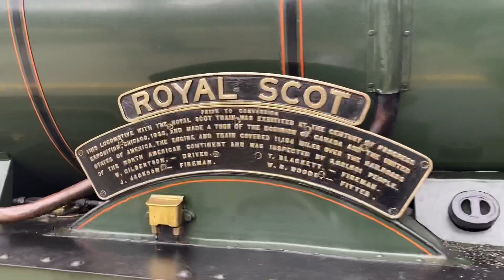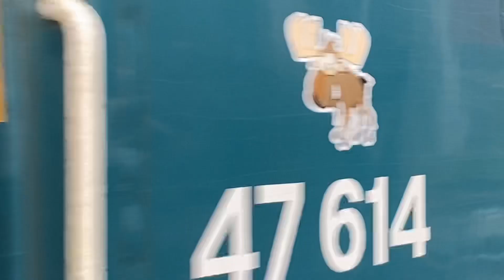47614 (47853) & 46100 ‘Royal Scot’ Welsh Marches Express Railtour @ Cardiff Central - 11/08/2021